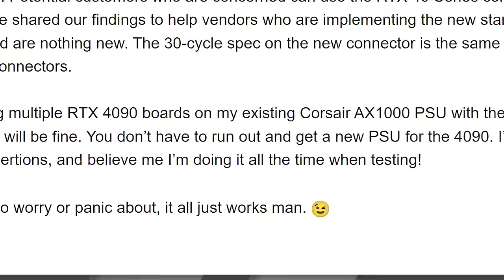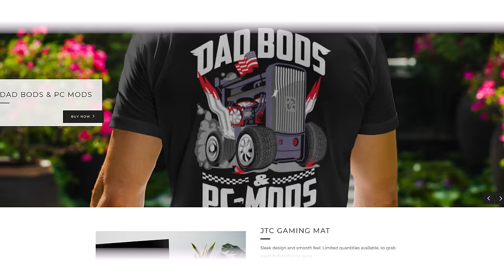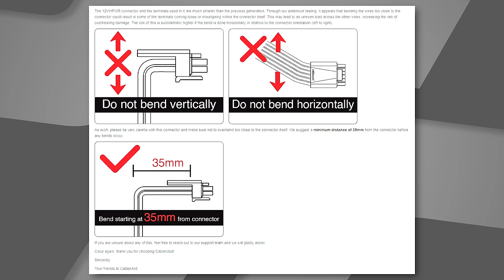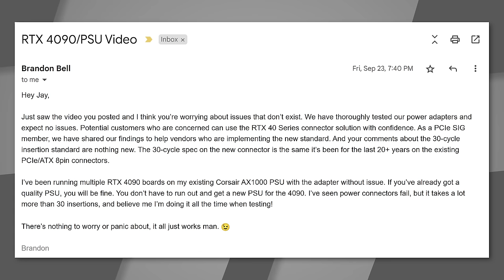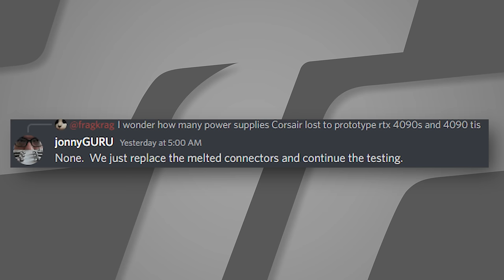The 12VHPWR adapter cable is DANGEROUS! But NVIDIA doesn't agree...